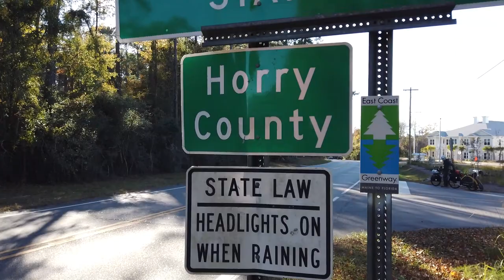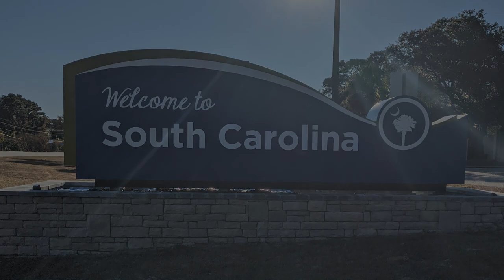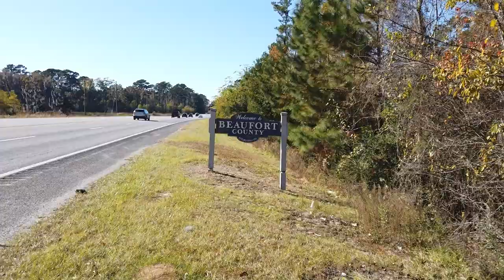EAST COAST GREENWAY BIKE TOUR | (South Carolina - Section 7) With A DOG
We switched things up a bit and decided to try our hand at bicycle touring and not just a short one.  With a quick internet search of "long bike trails on the east coast" the top search was The East Coast Greenway with a detailed map appeared with only of handful of people that completed it from end to end. With not a lot of time to find bikes, panniers, and all the gear needed for our almost 3000 mile bike ride from Maine to Florida, we scrabbled to get ready.   To be honest, we didn't think everything through as much as we could have but it left us with a lot of unknown and the ability to take each day as it came.  Could we have been more prepared… totally but what is the fun in that?  As we started our journey south along the east coast greenway we were naive but excited to what the trail would bring.

In today's video, we take you through South Carolina.  We were warned by everyone that has already completed the ECG and the staff that works for ECG that this would be a tough state for us.  It was!  We spent most of our time on Route 17, which provided us with little or no shoulder and tons of traffic.  It challenged us and put us on high alert.  However, we made it through the state and what little greenway we did have it was a nice relief from the highway and before we knew it we were in Georgia!!

You can learn more about the East Coast Greenway (ECG) and how to support this wonderful the organization

We hope you enjoy this video and comment below if you have any question about any gear or about the East Coast Greenway we would be more than happy talk about it.  We would love to hear from you!